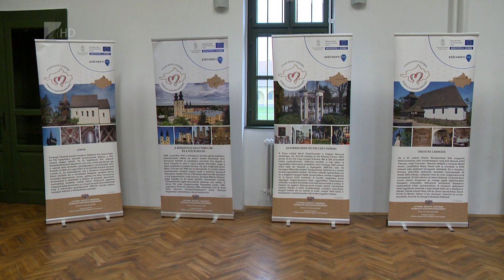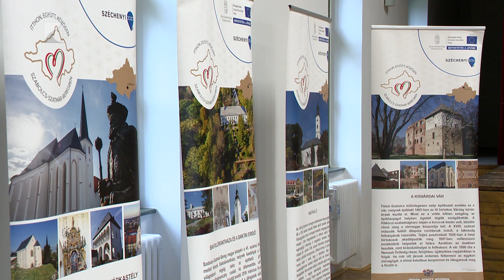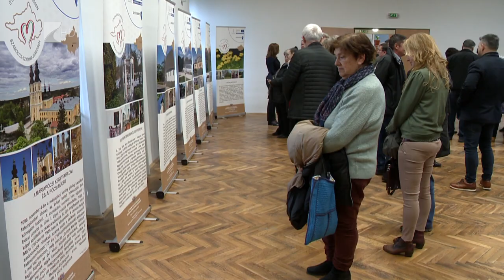Kiállítás Tuzséron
Itthon, együtt, közösen Szabolcs-Szatmár-Beregben címmel nyílt utazó kiállítás Tuzséron, a Lónyay-kastélyban. A tárlat, amelyet a projekt indulása óta már 44 településen láthatott a közönség, 17 molinón a megye épített örökségét és páratlan természeti szépségeit mutatja be.